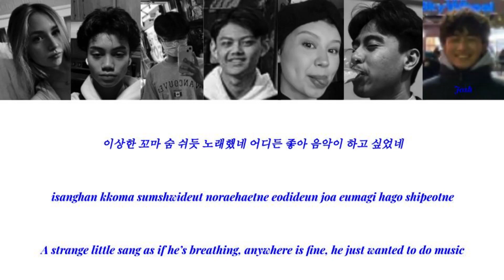How Would Besties x Kate Ellis sing BTS Airplane Pt 2 (Color Coded Lyrics/Han/Rom/Eng)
Credit to:

Besties x Kate Ellis

Members:

Kate Ellis as Jin
Philip Lacuata as Suga
Rylan Prima as J-Hope
Jaden Jamisola as Rap Monster
Joanmarie Rodriquez as Jimin
Michael Santos as V (Taehyung)
Josh Coquia as Jungkook

Music
SONG
Airplane pt.2
ARTIST
BTS
LICENSES

Music